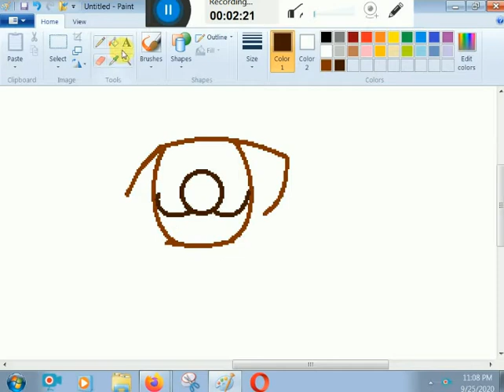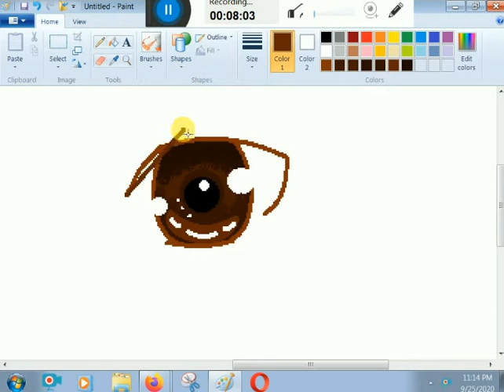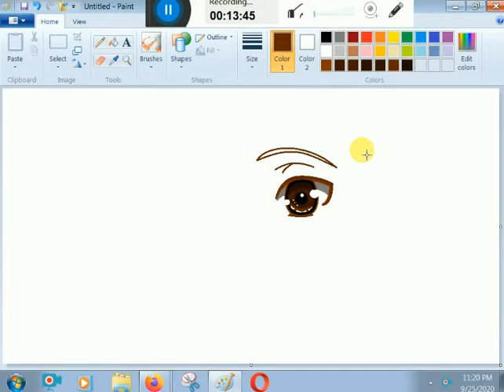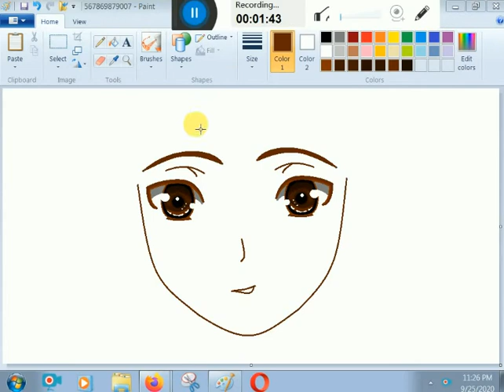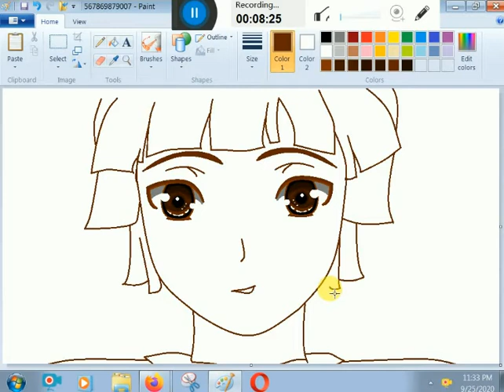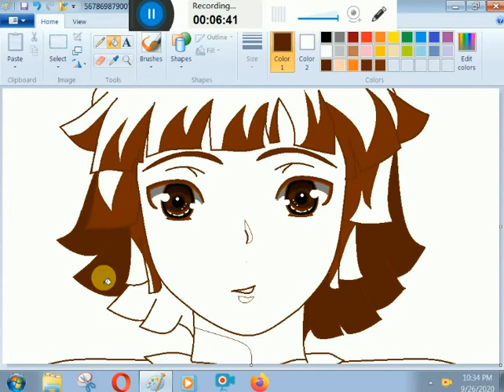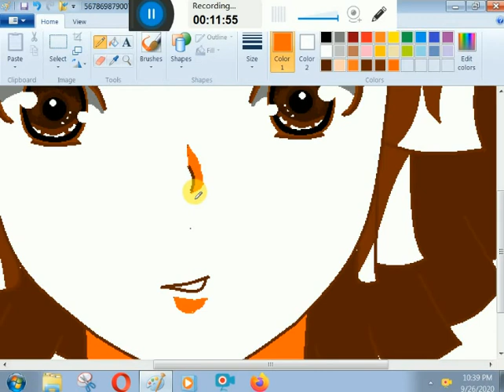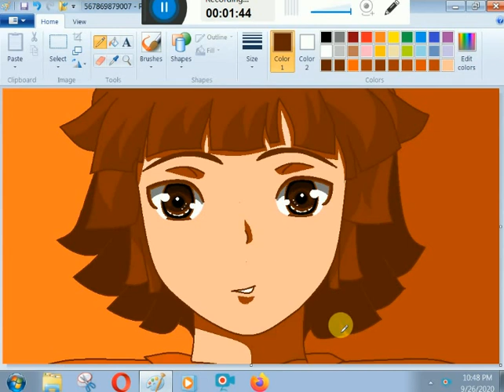HOW TO DRAW A BOY WITH DARK BROW HAIR BY K. M. T. ARTS .